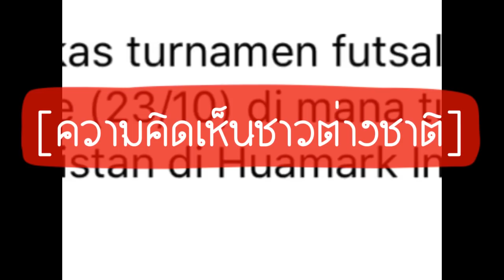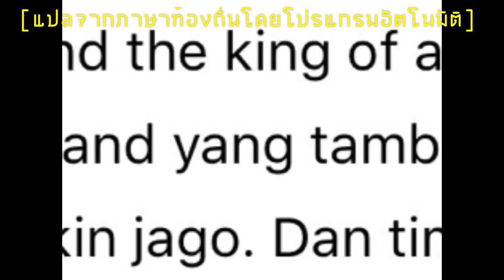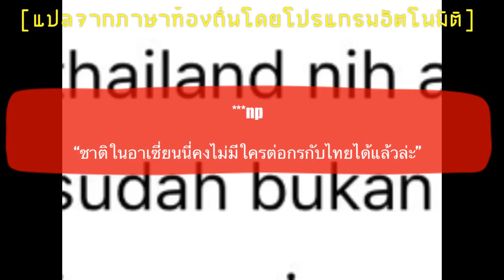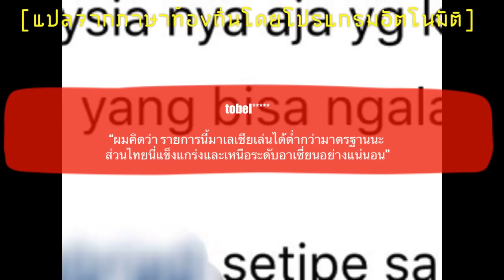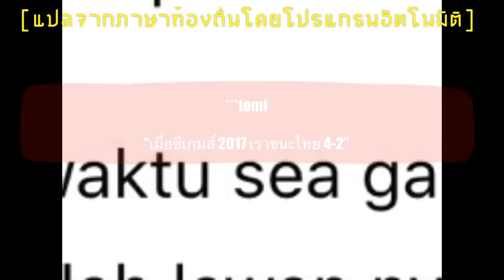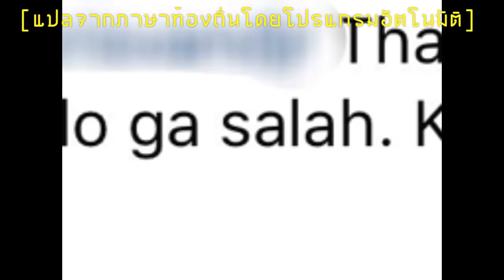คอมเมนต์แฟนฟุตซอลต่างชาติ หลังทีมชาติไทยถล่มอุซเบกิสถาน 6-3 คว้าแชมป์ ไทยแลนด์ ไฟว์ สมัยแรก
สวัสดีครับ เพื่อน ๆ ทุกคน ยินดีต้อนรับกลับมาสู่ช่องของเรากันอีกครั้งหนึ่ง

สำหรับในคลิปนี้ จะเป็นเรื่องราวที่มีบางท่านได้รีเควสกันเข้ามา นั่นก็คือ ความคิดเห็นของแฟนฟุตซอลชาวต่างชาติ หลังจากที่ทัพฟุตซอลทีมชาติไทย สามารถคว้าแชมป์ไทยแลนด์ไฟว์ได้เป็นครั้ง

โดยคอมเมนท์ที่ผมนำมาในวันนี้ จะเป็นมุมมองของแฟนฟุตซอลชาวอินโดนีเซีย ที่ผู้เขาคลั่งไคล้และก็รู้จักนักฟุตซอลทีมชาติไทยของเราเป็นอย่างดี

ซึ่งพวกเขาจะความคิดเห็นต่อการคว้าแชมป์ในครั้งนี้ของทีมชาติไทยเราอย่างไรกันบ้าง เดี๋ยวขอเชิญไปรับฟังกันได้เลยครับ

แปลจากความคิดเห็นของชาวอินโดนีเซียในไอจีเพจแฟนบอลที่นั่น ด้วยโปรแกรมแปลภาษาอัตโนมัติ